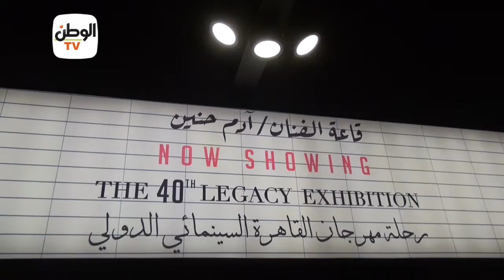وزيرة الثقافة وحسين فهمي في افتتاح معرض 40 سنة مهرجان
جريدة الوطن
جريدة يومية مستقلة

أخبار الوطن